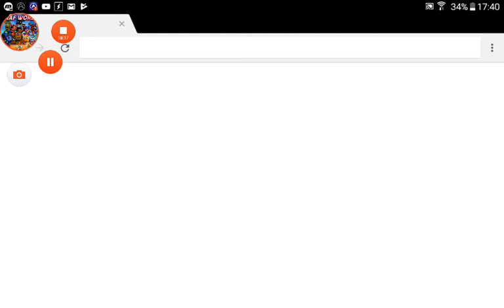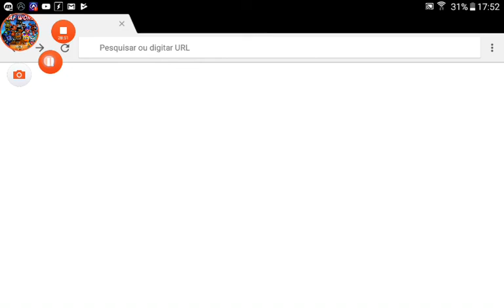FNaF World (android) T1 episódio 4 (Parte 1 de 2) - Pinwheel Circus